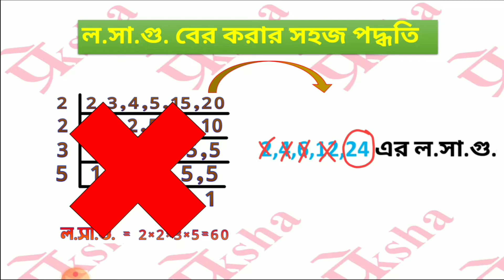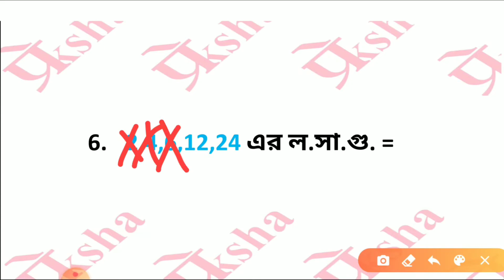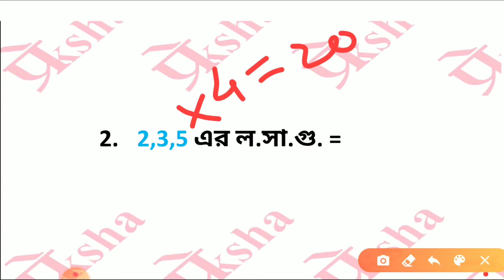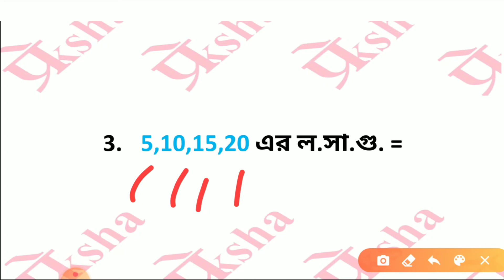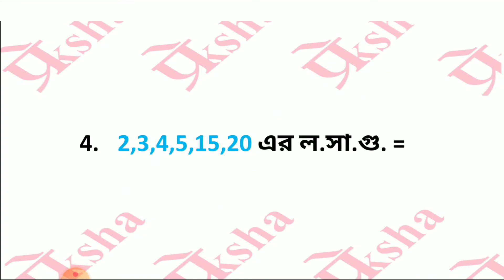NAVODAYA VIDYALAYA Entrance Exam-Maths|Class 6 Math| LCM |Part-3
NAVODAYA VIDAYALA Entrance Exam-Maths|Class 6 Math|LCM |
LCM Short Trick | Online LCM Class | Online LCM  Test | 2 Seconds LCM | ল.সা.গু |

 Hi
This video consists of LCM which is a part of Mathematics. A very helpful and must watch this video Questions as well short cuts & triks along with appropriate example. In this video tricks are given for how to solve questions of LCM.watch this video till end and become a magician in mathematics

ল.সা.গু.  সহজ পদ্ধতিতে করার একটি নিয়ম এই ভিডিওতে বিস্তারিত আলোচনা করা হয়েছে। এই ভিডিও শেষ পর্যন্ত দেখলে ল.সা.গু.  -এর  সমস্ত অংক করতে পারবে।

Mental Ability | মানসিক দক্ষতা |MAT Class 4 |Mirror Image Class1

👇👇another test link 👇👇

Math Online Test link

ভিডিওটি ভালো লাগলে like👍 comment💬 share📲 করুন বন্ধুদের কাছে। 💓💓💓💓

                   Team Preksha Education